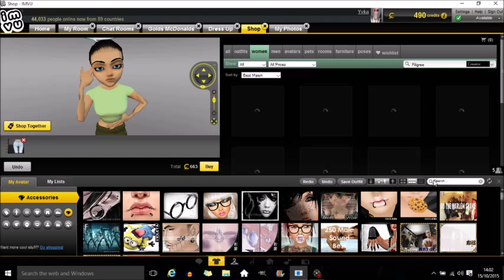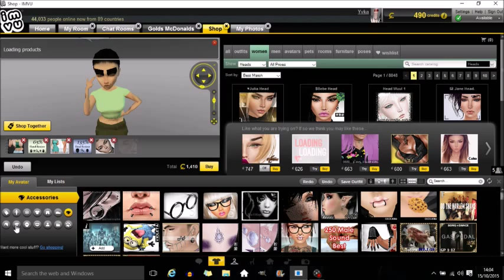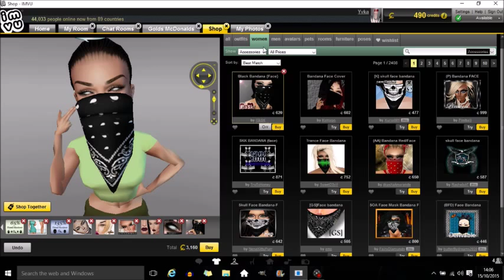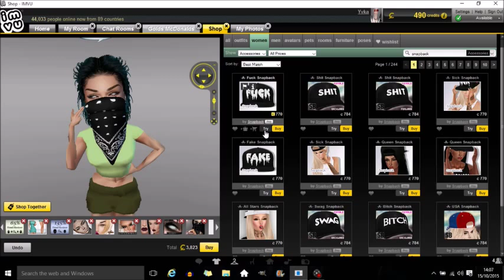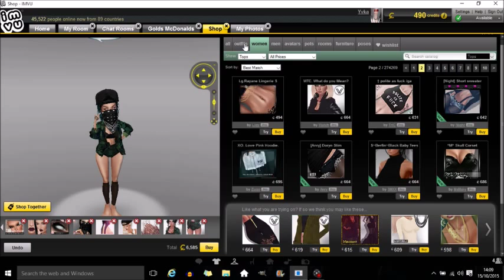◘IMVU◘Trill Girl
((If anyone has an copyright issue with the audio used in this video please email and the video with be removed and replaced immediately with a copy that has not got the audio track))

♥Any names of the products just ask♥
Comment Outfits you would like to see.

1st: Bring Me The Horizon- Throne(Nightcored)
2nd: Bring Me The Horizon-Go To Hell For Heavens Sake(Nightcored)